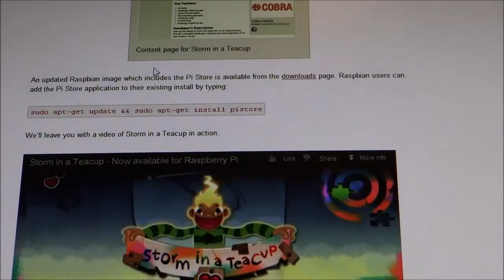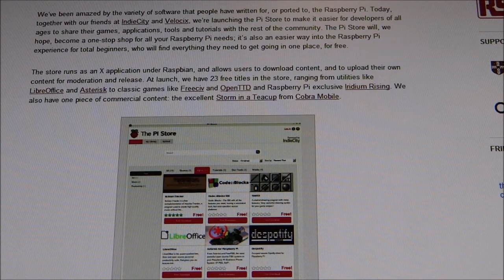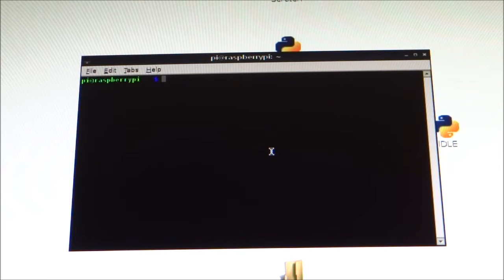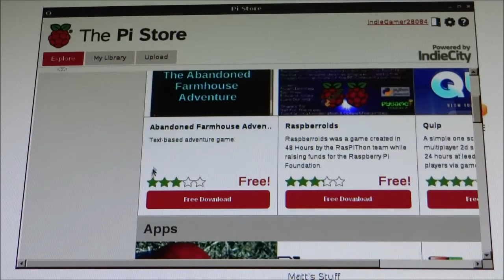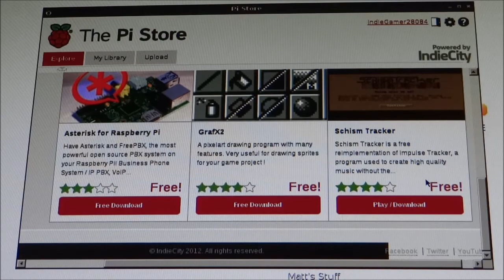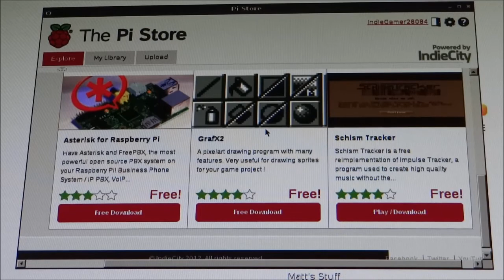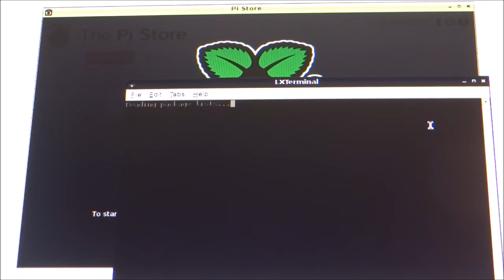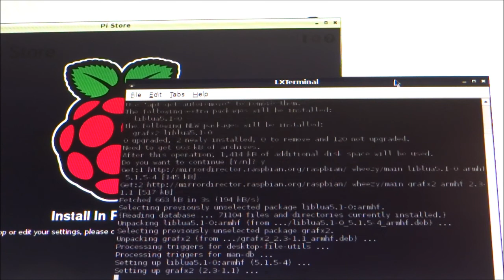Raspberry Pi - Using the Pi Store...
In this tutorial I show you how to use the Pi Store... A brand new app store for your Raspberry Pi. I explain what the Pi Store is... How to use it and some of the benefits etc. If you have any questions or problems or just need a Pi based chat, then do not hesitate to comment below or email me at:

CODE AND RELEVANT INFO:

To update your Pi and to install the Pi store: sudo apt-get update && sudo apt-get install pistore

I hope everything works! I hope you have a tremendous New Year!

The Raspberry Pi Guy